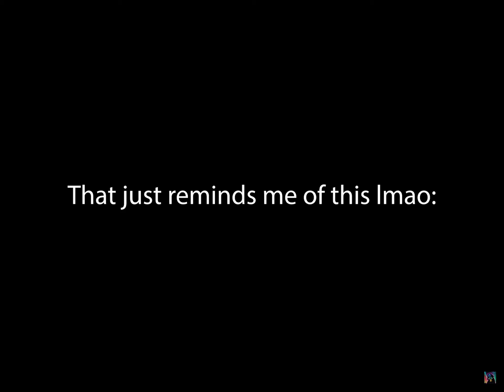Hunter getting on everyone’s nerves for 1 minute 15 seconds